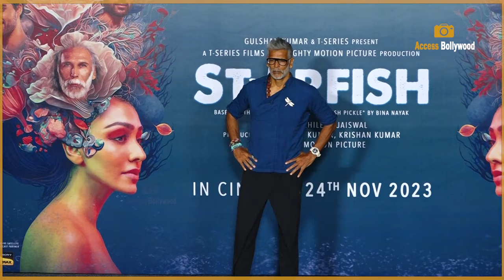Milind Soman And Khushali Kumar At 'Starfish' Movies Trailer Launch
Milind Soman And Khushali Kumar At 'Starfish' Movies Trailer Launch | Access Bollywood

Background Music By  'Find Your Way Beat - Nana Kwabena'  From Youtube Music Library

Access Bollywood  :-